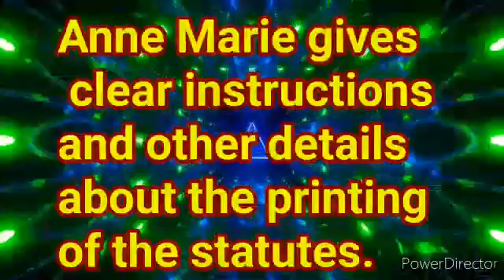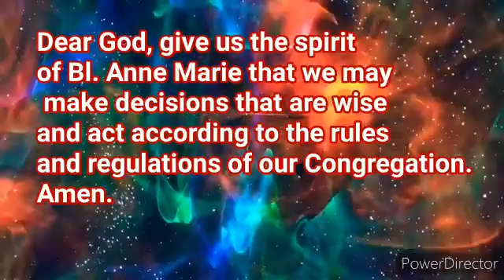LETTERS OF BL. ANNE MARIE - LETTER NO 125